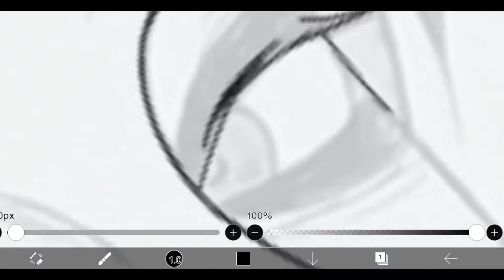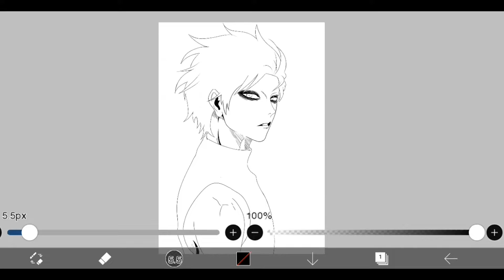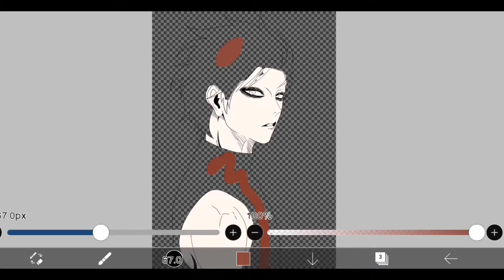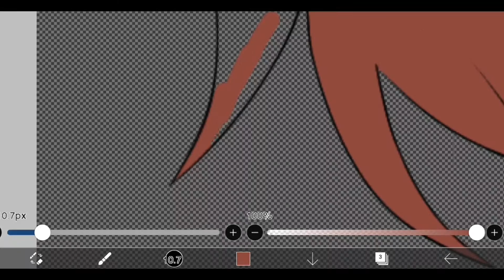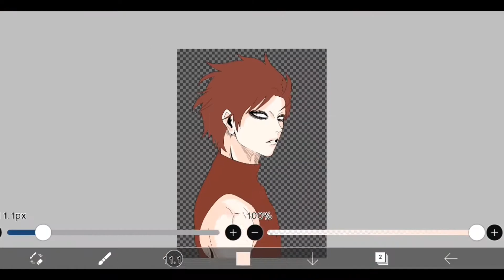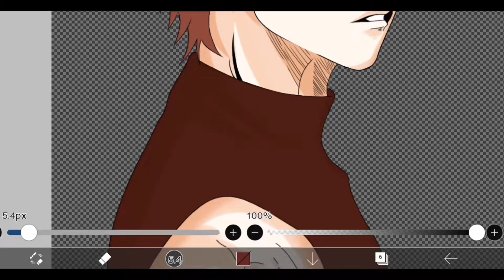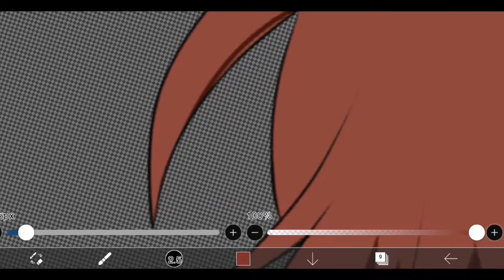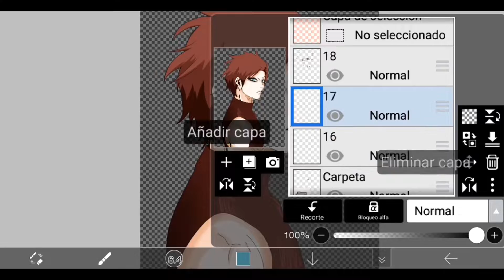Gaara [Speedpaint] Ibispaintx (Dibujo)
Otro Dibujo Que Paso A Digital.
El Dibujo Está En Mi Instagram Por Si Quieren Ir A Verlo :3